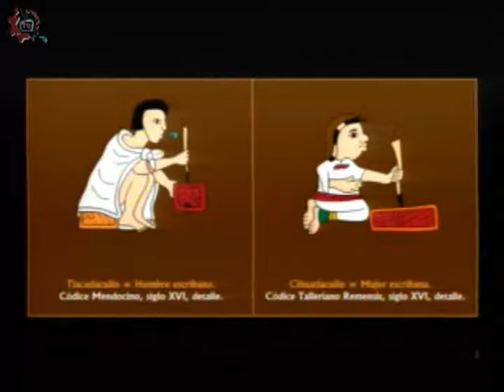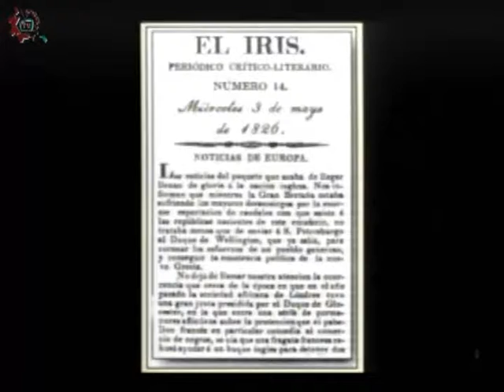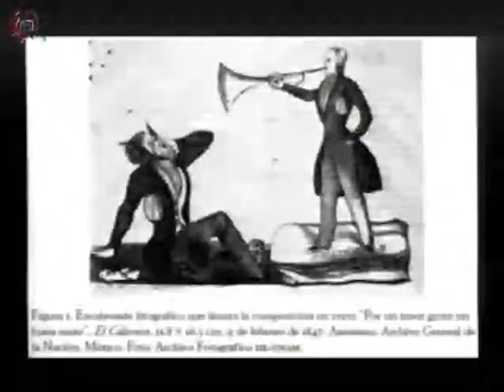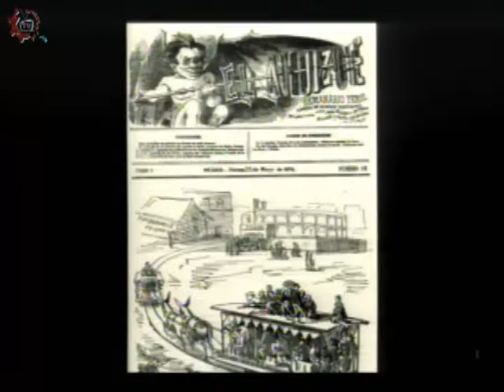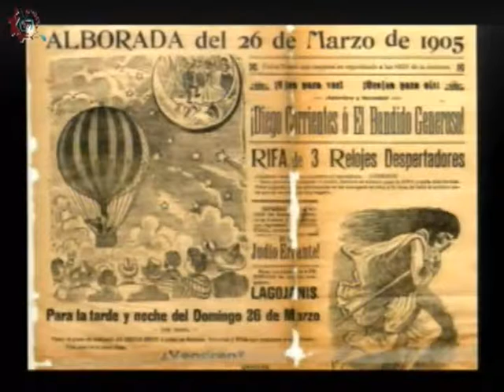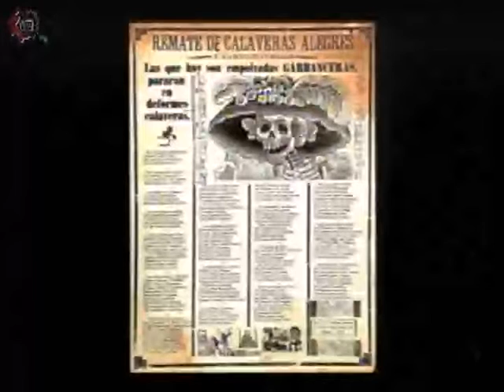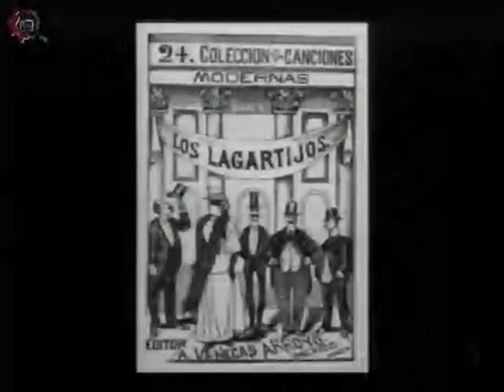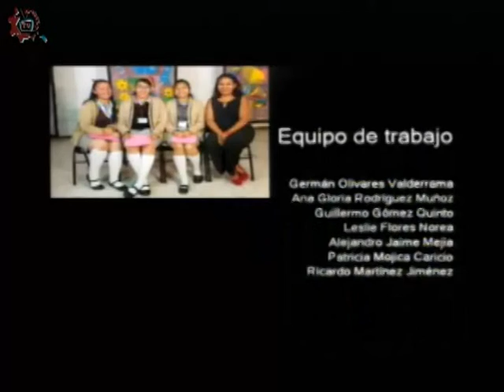20170901-CE1718/DOSSIER/La Caricatura en México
DOSSIER. La Caricatura en México. Invitado: Mario Ríos. Conduce: Guillermo Gómez. Fecha de emisión: 01 de septiembre de 2017. Este y otros programas los puedes ver